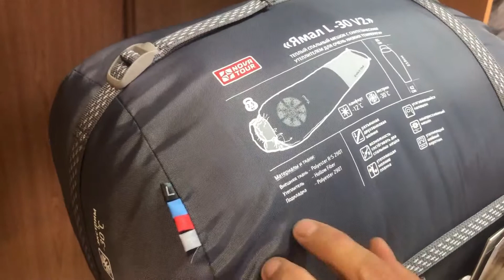Спальник Nova Tour Ямал -30 v3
Данный спальник представлен в трех Размерах (M L XL ) Их можно посмотреть по ссылкам